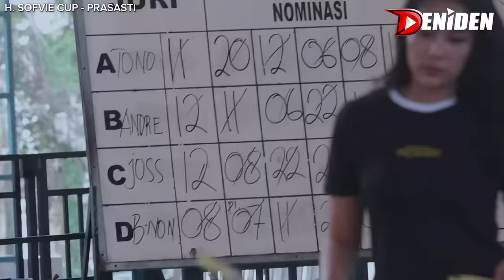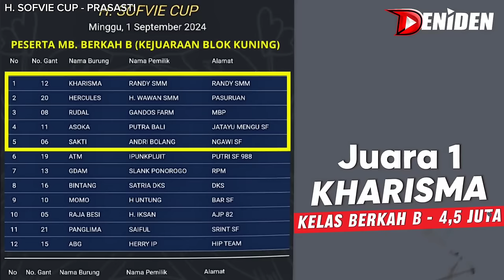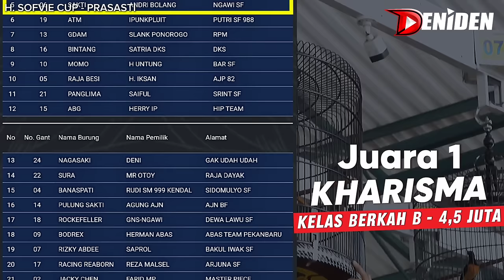KHARISMA SATU TITIK TEMBAKAN PANJANG Juara 1 Tiket 4,5 Juta ‼️ H. Sofvie Cup Prasasti